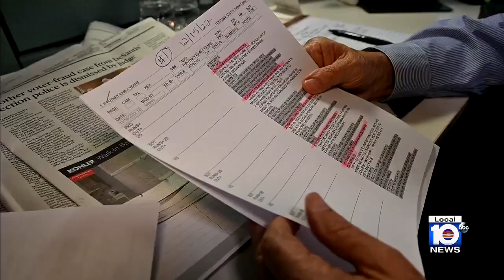Michael Putney to retire after more than 5 decades in journalism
After 33 years of service as the senior political reporter and host of This Week In South Florida, Michael Putney’s last day with Local 10 News is on Sunday. His journalistic career spans over five decades.